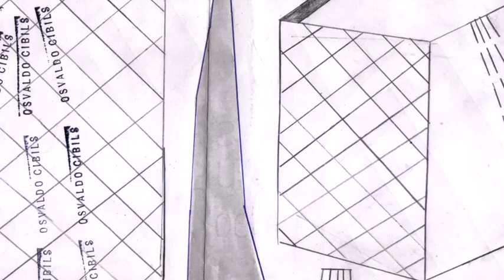montevideo2002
montevideo2002. osvaldo cibils 2012